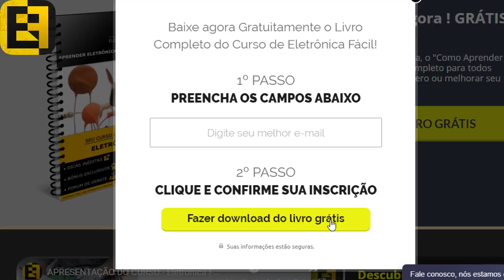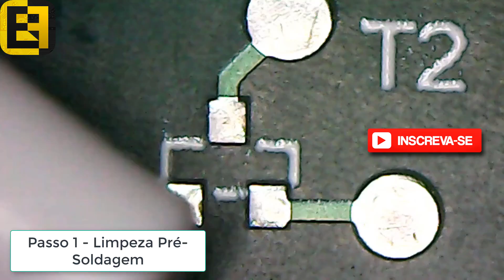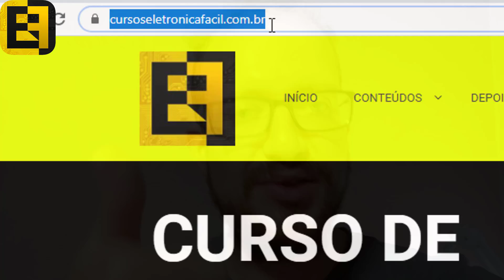Como usar Solda em Pasta? Soldagem de Transistor SMD - Eletronica Facil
💡Baixe Gratuitamente o E-book 🔴(Apoio exclusivo e Total via Whatsapp) Curso Completo de Eletrônica Como usar solda em pasta? O que é e como usar pasta de solda? Como soldar SMD? Transistores SMD, Como soldar com ferro de soldar e estação de solda? Como usar a estação de solda para soldar SMD?